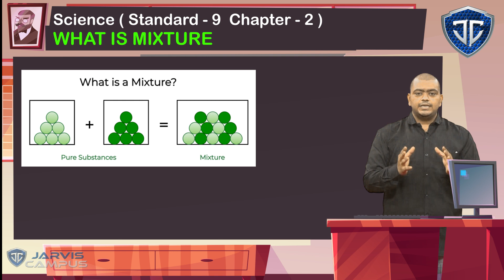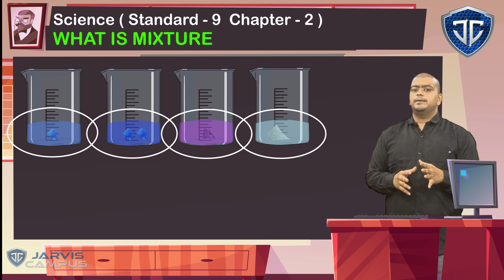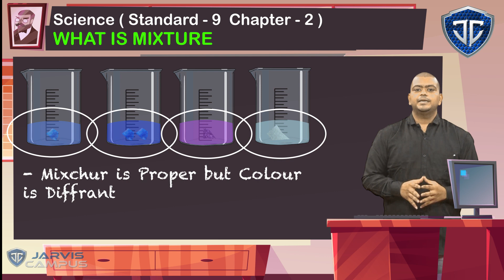STD 9 Chapter 2 What is Mixture